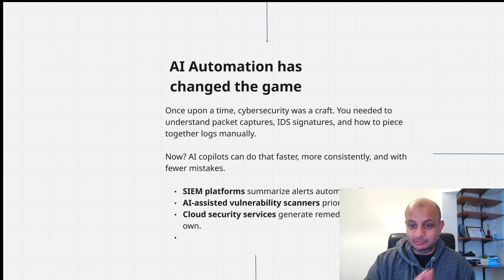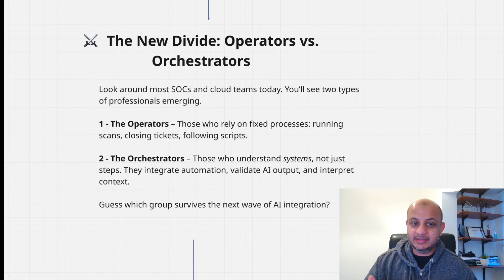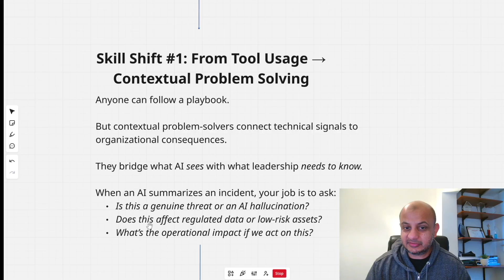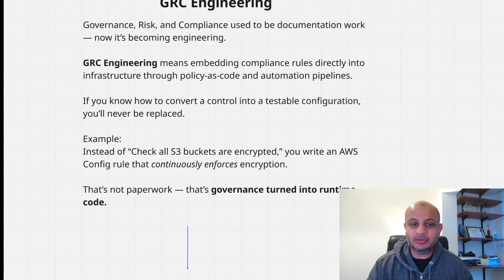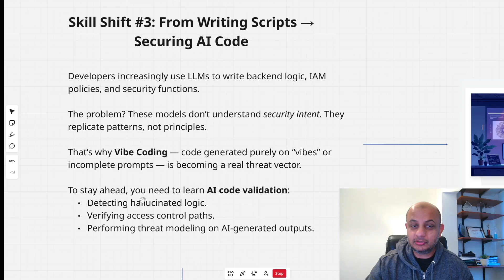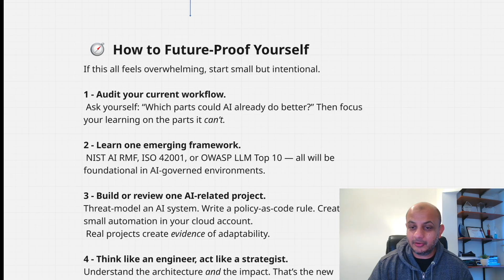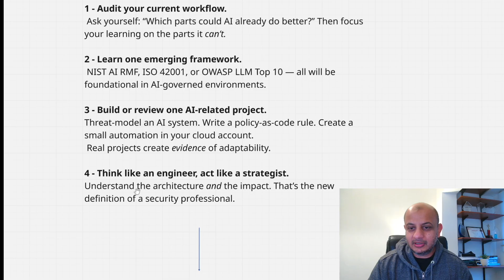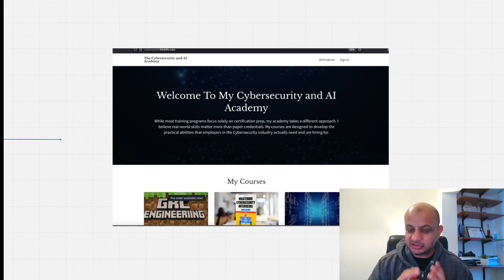The #1 Sign Your Cybersecurity Skills Are Outdated